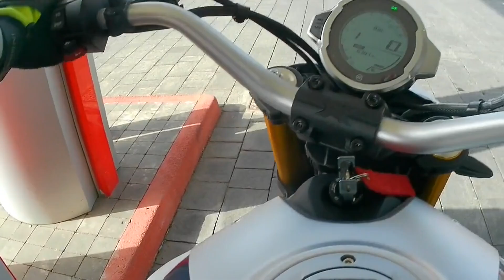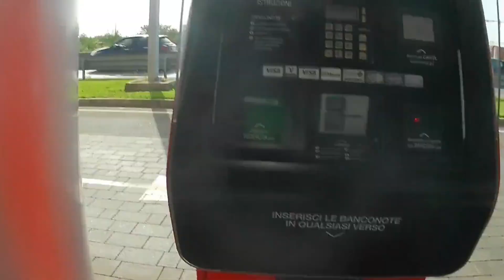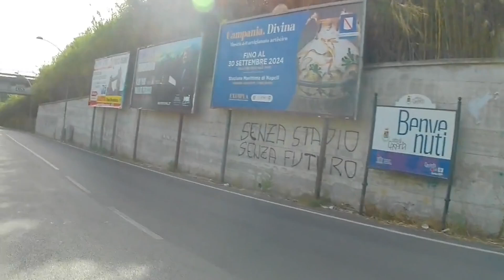Motovlog Tutti invitati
Dal 2010 senza scopo di lucro il nostro scopo è informare i giovani. Se intendi darci un supporto